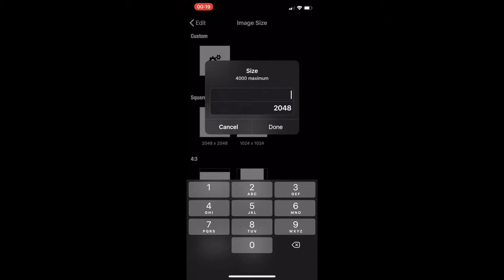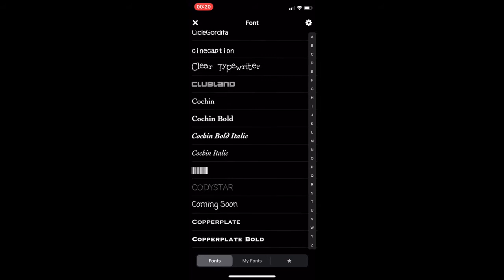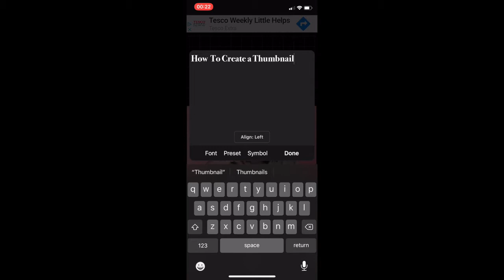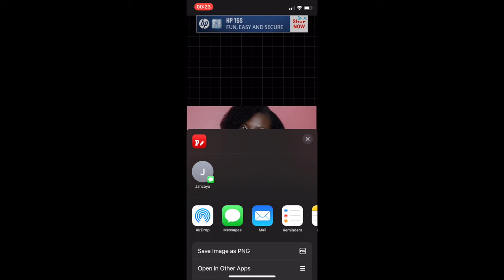EDIT YOUR YOUTUBE THUMBNAIL ON IPHONE USING PHONTO! |Easy Editing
This is a quick beginner friendly tutorial on how to edit your Youtube thumbnails on your mobile phone.

The main app used is phonto and can be downloaded in the app store for free.

The dimensions for a Youtube thumbnail is 1280 x 720.

I hope you enjoy this quick and eay way of editing your thumbnails using your iphone in 2019!